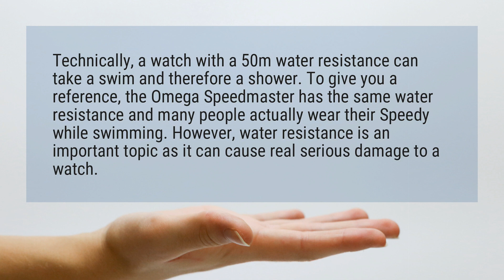Can you shower with a 50m water resistant watch?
Technically, a watch with a 50m water resistance can take a swim and therefore a shower. To give you a reference, the Omega Speedmaster has the same water resistance and many people actually wear their Speedy while swimming. However, water resistance is an important topic as it can cause real serious damage to a watch.